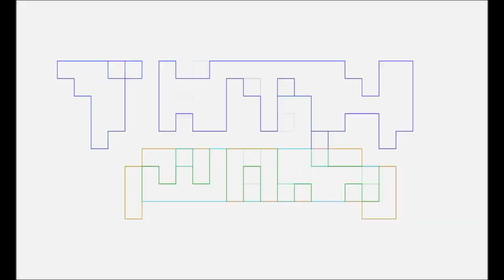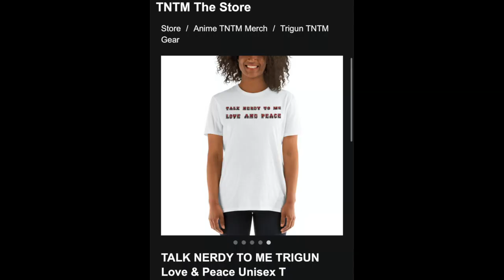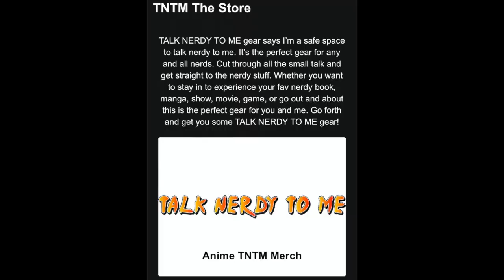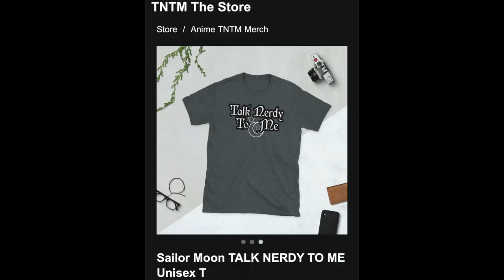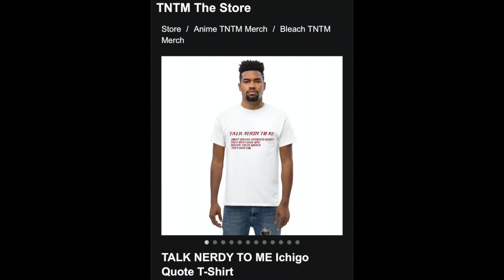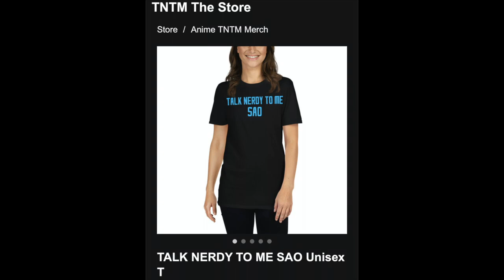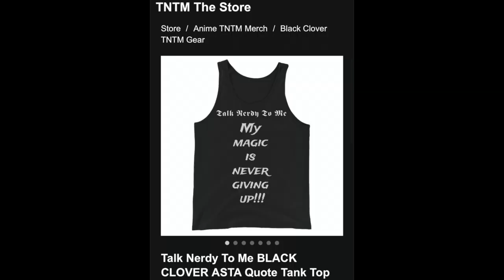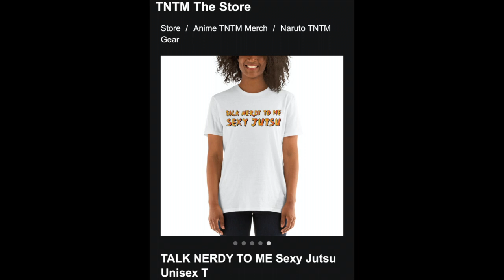TNTM: Nerdy Strikes Back - Anime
For the first time in a long time the TNTM trinity of The Ambassador, Slay Jay, & Pablo Gunner, are back together again to Talk Nerdy To Me about anime and much more. They nerd out about The Flash, No Hard Feelings, DBS: Superhero, One Piece: Red, Bleach Thousand Year War, Trigun Stampede, Black Clover, Marvel's Secret Invasion, Star Wars Visions Season 2, Shazam Fury Of The Gods, y mas. They also talk about their TALK NERDY TO ME Merch you can get